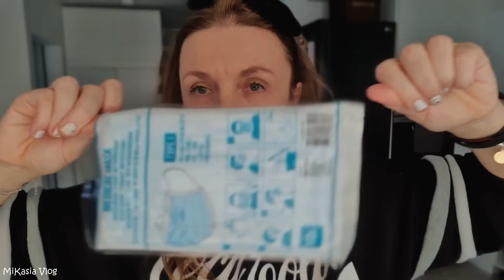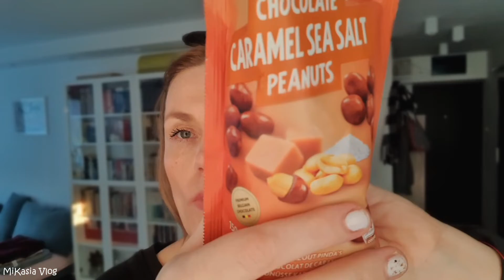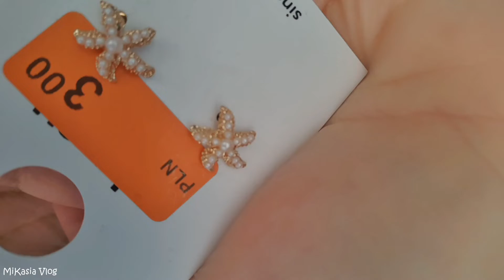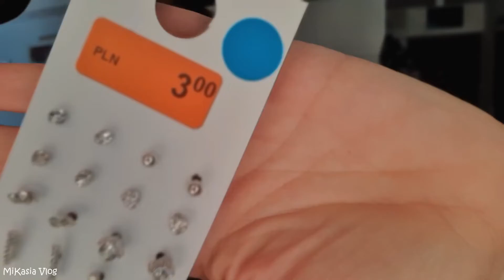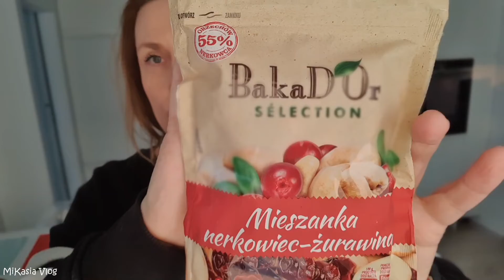Otwarte 😃 | Zakupy Action, Pepco, Sinsay, Biedronka | VLOG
Nagrywam telefonem  SamsungGalaxyS10+